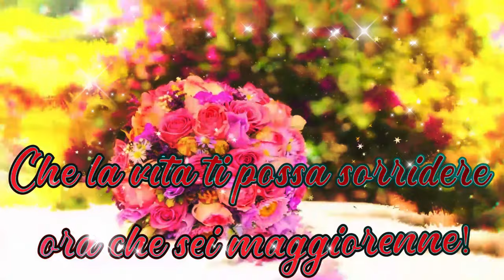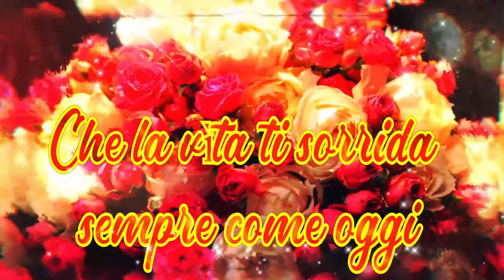FRASI 18 ANNI E AUGURI PER DICIOTTESIMO COMPLEANNO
Auguri di compleanno per i 18 anni | Frasi di auguri di buon compleanno con foto, citazioni e aforismi per amiche